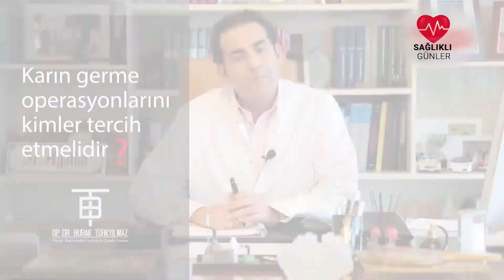Karın germe operasyonlarını kimler tercih etmelidir? - Sağlıklı Günler